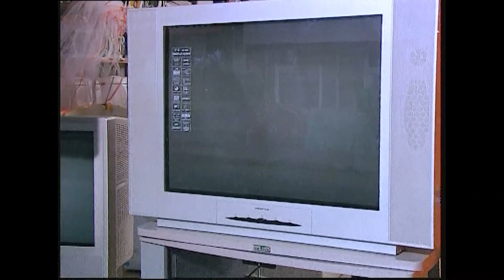أشخاص مجهولون يطلقون النار على مدير اسماعيل السابق بعد أن هدده - أبناء القاتل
مجموعة أفلام تركية على القناة السابعة ,تركت بصمتها في قلب كل من شاهدها , نعرضها لكم الآن بنسخة مدبلجة للعربية عبر قناتنا على اليوتيوب , لنتشارك معكم مشاعر الحزن على " العروس الصغيرة نظمية " التي فقدت والدها بسن مبكرة , وسنتابع معاً مصير" الطفل المفقود " الذي انفصل عن أمه بالقوة
نتشارك معًا العديد من اللحظات الحزينة والسعيدة في عدة أفلام منها : بلال الحبشي , و أسما , المواساة , بائعة الأقلام  وغيرها الكثير